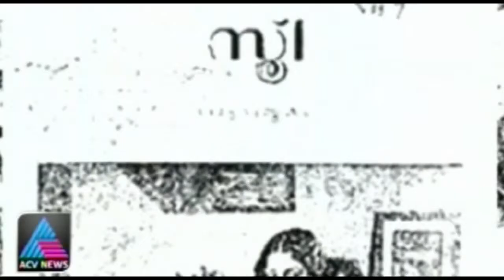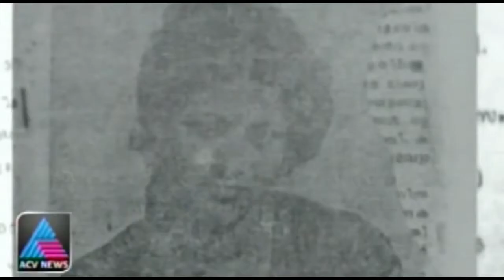Thikkurissy Sukumaran Nair - Orma - 14 01 2014 - Full Episode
Popular filmmaker and writer Kamal remembers actress Kozhikode Santha Devi in this episode of Orma.